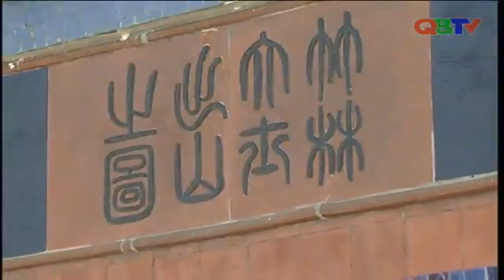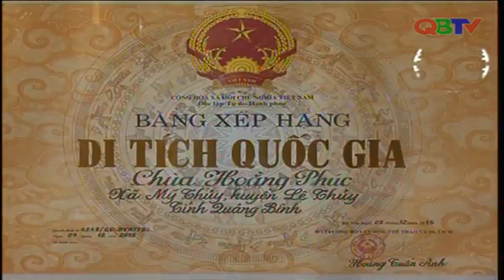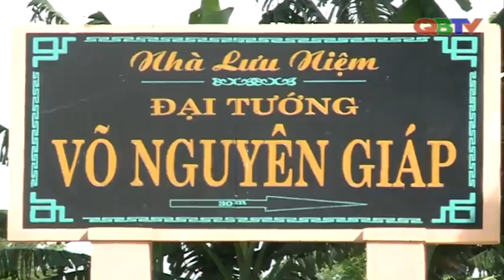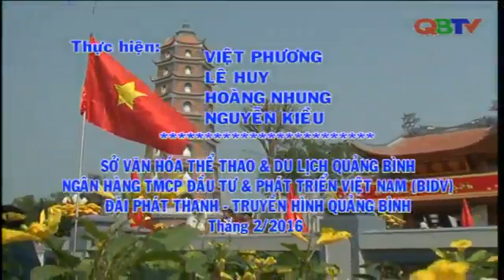Hoằng Phúc Quốc tự